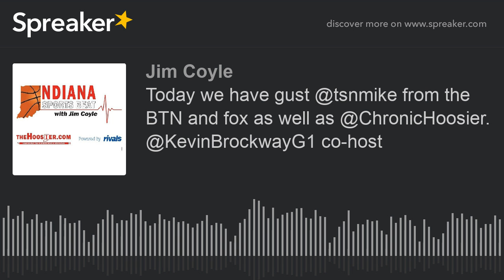Today we have gust @tsnmike from the BTN and fox as well as @ChronicHoosier. @KevinBrockwayG1 co-hos